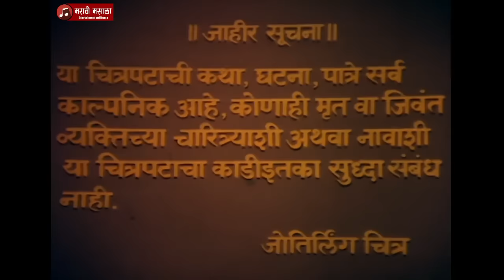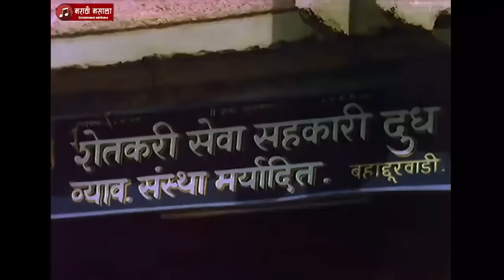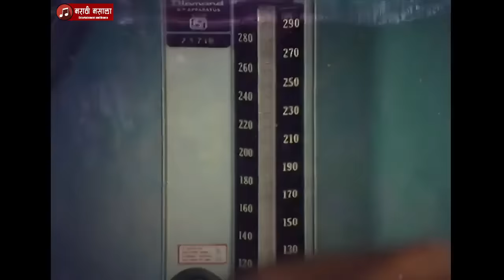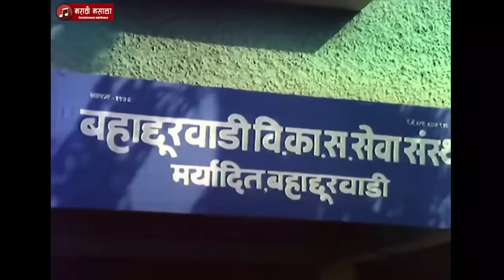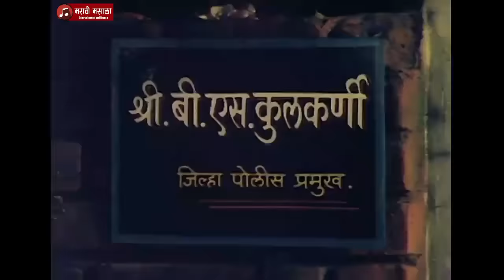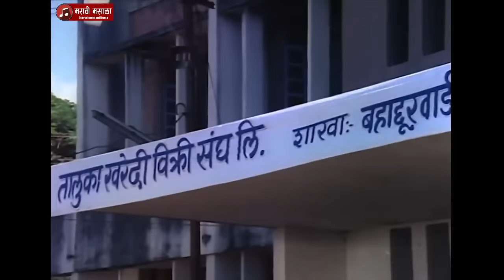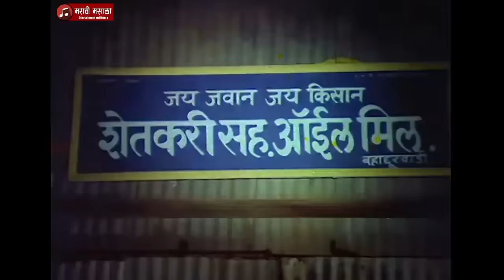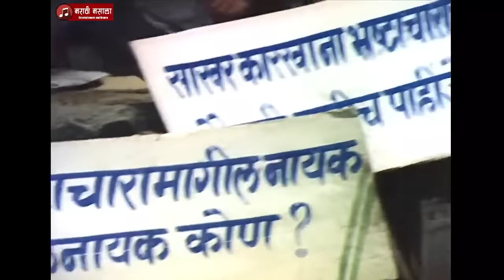Mi Chairman Boltoy (1986) Full Marathi Movie - Nilu Phule, Usha Naik, Ramesh Bhatkar, Nanda Shinde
Mi Chairman Boltoy is a 1986 Indian Marathi drama film released in 1986. The film is directed by Santosh Manjrekar.

CAST & CREW - Nilu Phule, Ramesh Bhatkar, Usha Naik, Nanda Shinde, Rajshekhar, Vasant Shinde.